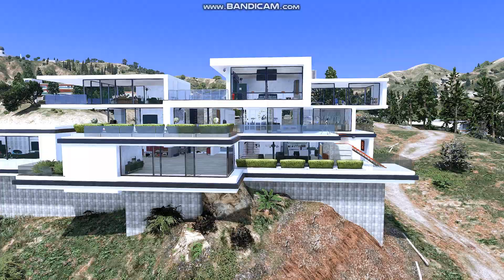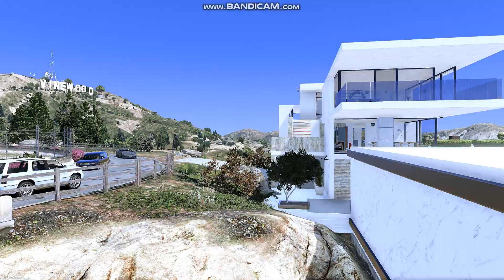Villa Tramonto Bianco |YMAP/Menyoo/Map Editor| 1.1